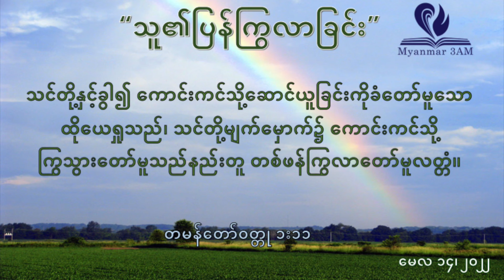မေလ ၁၄ - သူ၏ပြန်ကြွလာခြင်း - နံနက်ယံဝတ်